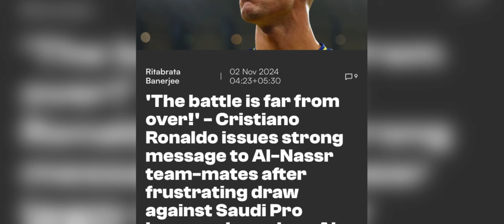hapdeng ka jingshah nion jubab u ronaldo ba ka thma ka dang slem bah ban kut